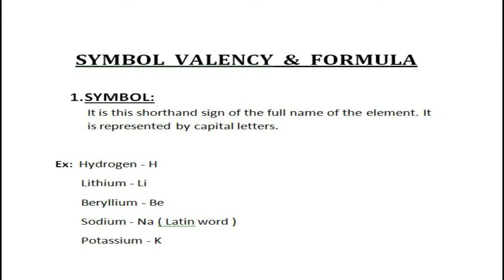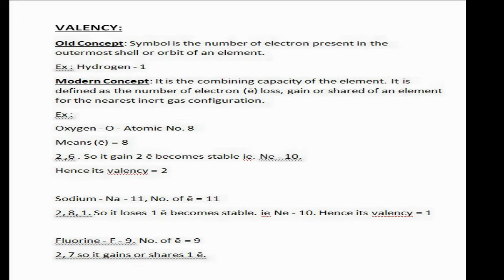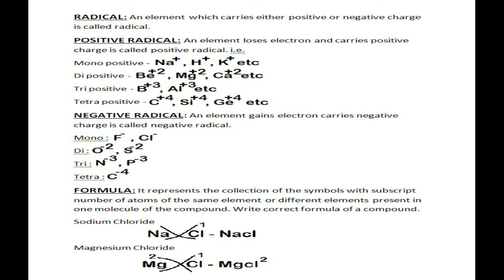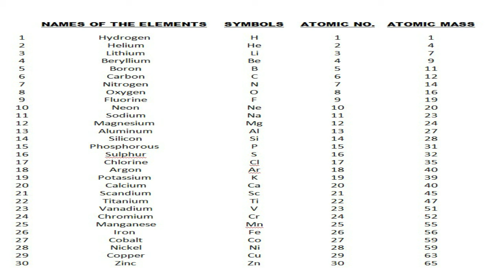Chemistry Lecture - 2 II BijaySir II Mayur Academy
Chemistry Lecture-1 by Bijay Sir || Mayur Academy

Hello Friends,
Please download the PDF of today's class from the link given below.
Give your feedback or suggestions in the comment section.